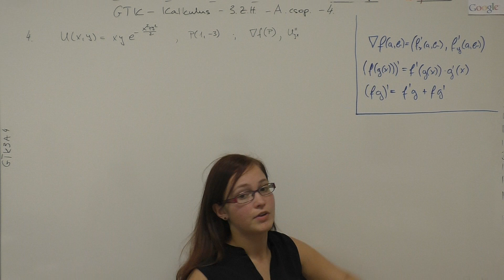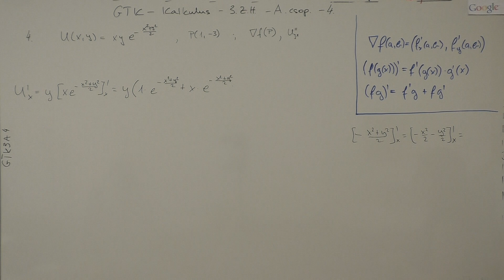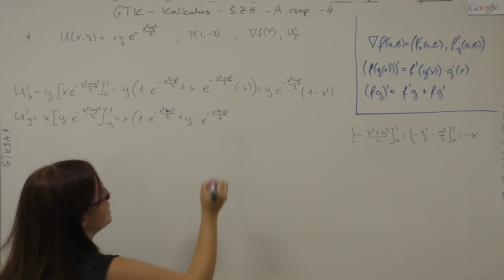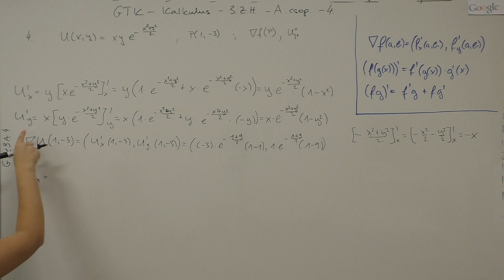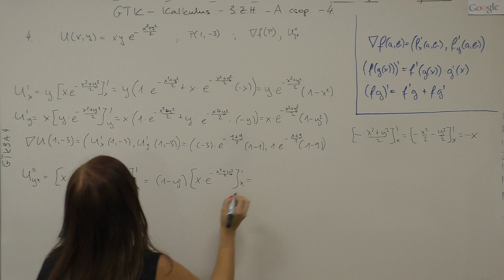GTK Kalkulus 2016 - 3. Zh. - A csoport - 4.